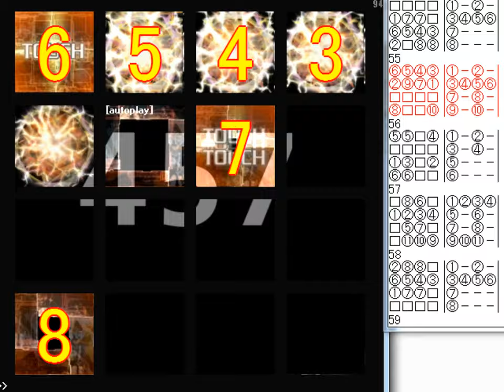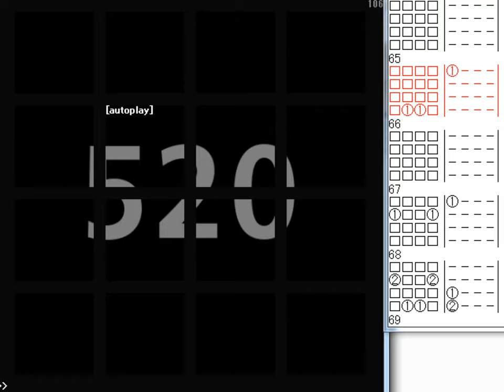【jubeat clan】Diastrophism (EXT)譜面確認(シャッター＋ハンドクラップ+数字)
Artist : かめりあ
BPM : 228
notes : 1005

text memo by SONIC-Y